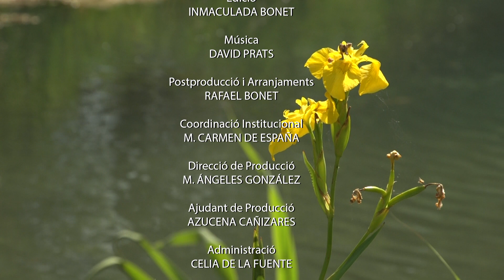PEGO. Alacant, Poble a Poble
Enclavat en l'extrem nord d'Alacant, limítrof amb la província de València, es troba el poble de Pego. El seu terme municipal està banyat pels rius Bullens i Racons, dues artèries que proveeixen d'aigua al Parc Natural de la Marjal de Pego-Oliva. Una zona humitejada que alberga una gran riquesa mediambiental a més de ser productora d'arròs.
La sèrie titulada "Alacant, Poble a Poble/Alacant, Poble a Poble" que produeix el Departament d'Imatge i Promoció, de l'Àrea de Presidència de la Diputació Provincial, té l'objectiu de donar a conéixer cadascuna de les localitats alacantines d'una forma atractiva i intimista, que reflecteix les seues peculiaritats paisatgístiques, històriques, culturals i urbanístiques.